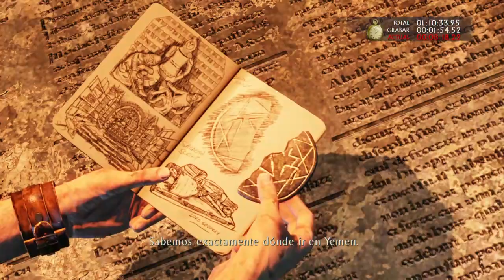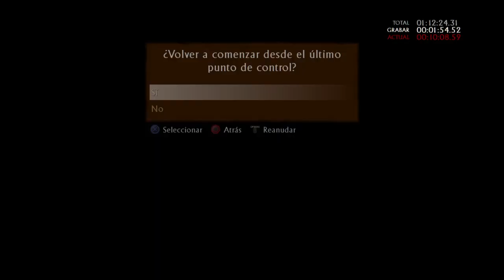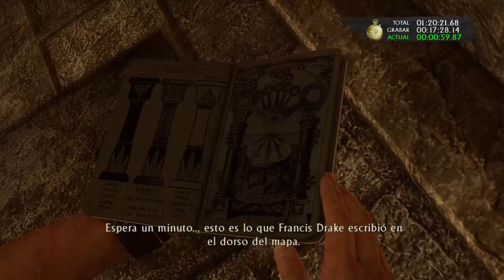Uncharted 3 Glitchless Speedrun 2:54:06 (PB)